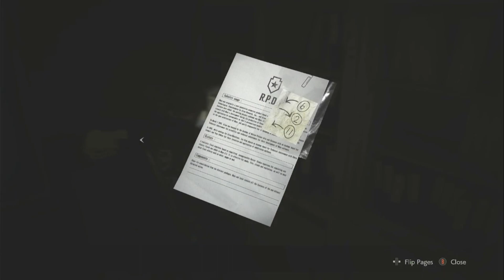Lets play resident evil 2! ( part 6 )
Hey big rat here! this is part 6 of my resident evil 2 remake playthrough!
sit back, relax, and enjoy me fooling around in resident evil 2!

i just want to show people the games i enjoy playing, and how wonderful they are!